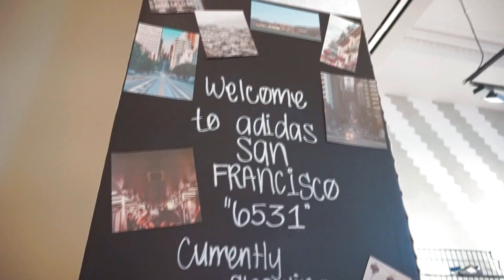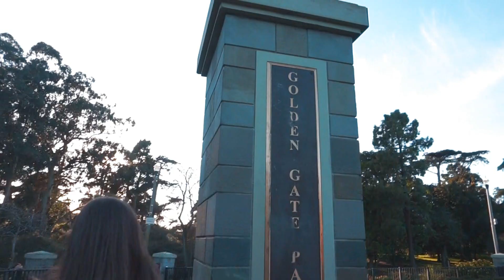VLOG EEUU 🚀 #3 || Golden Gate! Puente de Mob of the Dead! 🌉 (Borrachos en San Francisco! 🍻) [3/6]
Vlog de un viaje a EEUU con mi amigos. Dividido en 6 capítulos, visitamos distintas zonas de San Francisco (Pier 39, Alcatraz, Golden Gate...), Los Ángeles (Santa Mónica, Hollywood...) y Las Vegas (The Stript, Gran Cañón...). Un Vlog para el recuerdo!

(Respecto a las donaciones: Como sabéis, muchos de mis vídeos acaban siendo desmonetizados por temas de copyright debido al uso de trailers o escenas de juegos, sobre todo en los vídeos de teorías. Es cierto que YouTube sigue siendo un hobby para mí y os traigo vídeos por pasión y no por dinero. Sin embargo, hay veces que resulta frustrante que tantas horas y horas invertidas en esto no sean nada recompensadas por la normativa de YouTube (para la Historia Zombie en 1h me tiré casi 2 semanas haciendo el vídeo y YT me lo desmonetizó al instante, por lo que no cobré nada a pesar de los millones de visitas que tuvo). Si alguien desea contribuir, se agradecerá enormemente. Muchas gracias y un fuerte abrazo!

✅ Vlog 3 (San Francisco - Golden Gate & Twin Peaks):  Es este vídeo!
✅ Vlog 4 (Los Ángeles):  08/08
✅ Vlog 5 (Las Vegas - The Stript):  09/08
✅ Vlog 6 (Las Vegas - Gran Cañón):  10/08

Gracias a todos los que han apoyado siempre este canal. En especial agradecer a Innfer, VerrucktMann, Roberto, Wicho y todos aquellos a los que YouTube me ha brindado la oportunidad de conocer.